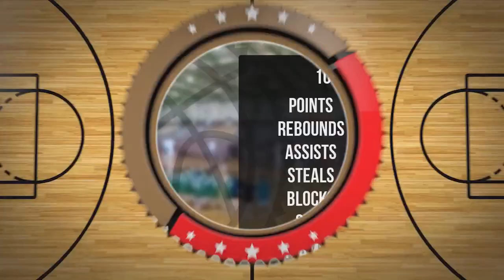Marek Wójcik Player Mixtape DC88 Zambrów 2023